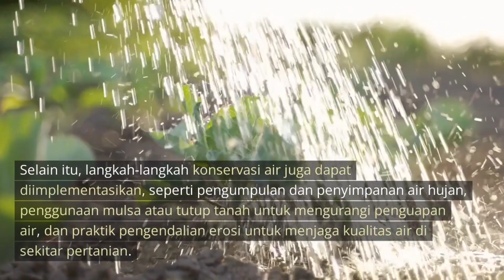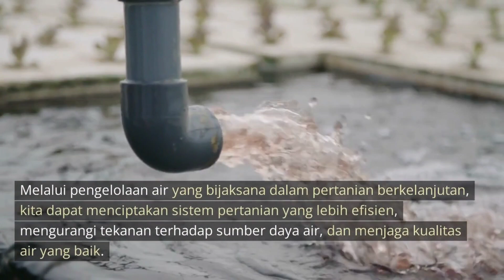Pertanian Berkelanjutan dan Pengelolaan Air yang Bijaksana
Halo, Selamat Datang. Di video kali ini kita akan membahas tentang Pertanian Berkelanjutan dan Pengelolaan Air yang Bijaksana. Yuk simak videonya!

Link Website